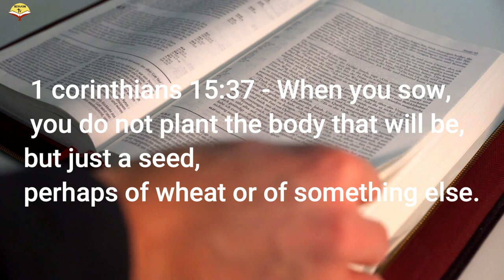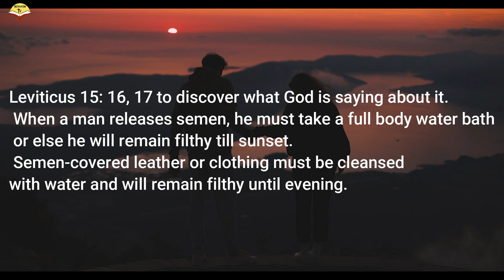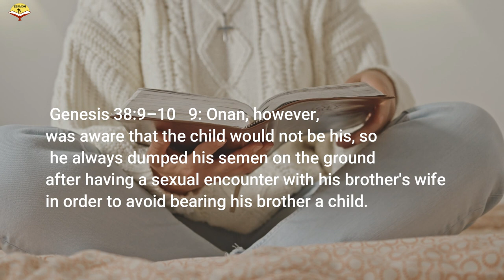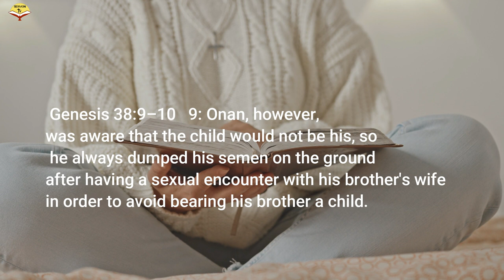WHAT BIBLE SAYS ABOUT SPERM | HISTORY OF GENERATIONS | shockingfacts jesus bible love #2023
WATCH OUT MORE SERMONS